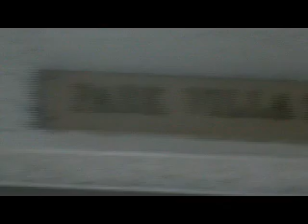HOW TO DRIVE IN BAGUIO CITY? WATCH THIS VIDEO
During the 4th day of my driving lesson.